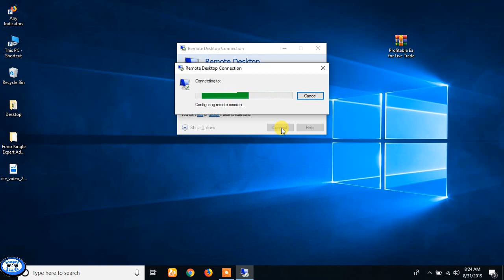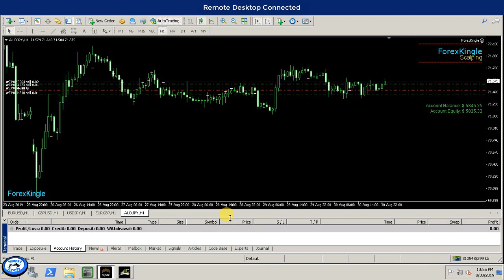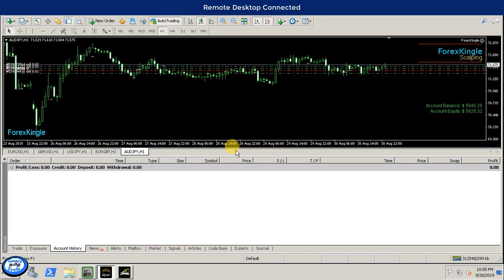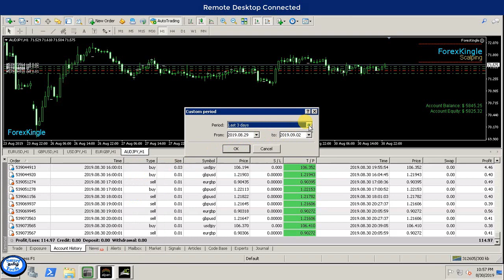Forex FX Kingle Expert Advisor 15-Days Performance | Trading Account History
FX Kingle Expert Advisor 15-Days Performance | Trading Account History

Music from - Music for creators